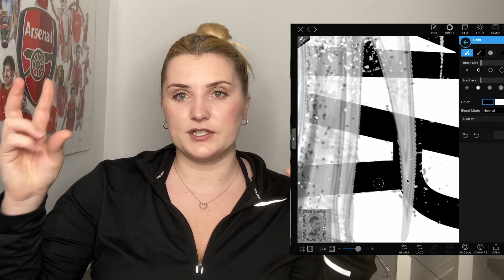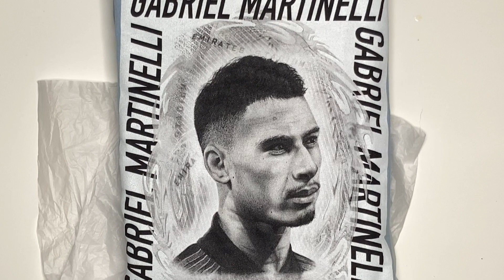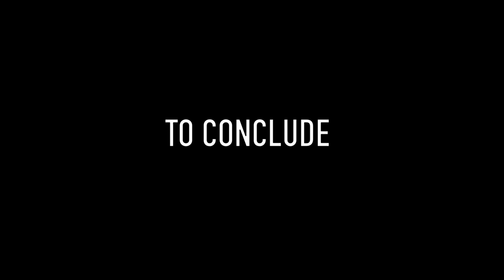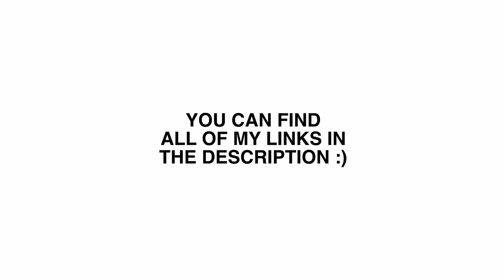*GIVEAWAY CLOSED!!* Streetwear made from hand drawings by @Goalartzo 🥳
In this video I explain how I design original  @arsenal  hoodies and T-Shirts by hand. You gotta see them, I promise! 🎁

Contents of this video:
0:00 - Opening
00:30 - Introduction to my Arsenal Hoodies, Art and T-Shirts
00:40 - Giveaway Introduction
00:46 - Arsenal Art
01:46 - The idea
02:20 - Clothing Style
03:04 - Design Process
03:56 - Launch & Emirates Photoshoot
04:46 - The Armoury
05:55 - Youtubers
06:31 - Hoodie Closeups
06:57 - Charity Cause
07:19 - Giveaway Rules
07:50 - Conclusion

- You must comment your favourite footballing moment in the comments
- Entries close on Sunday 26th March at 8pm.